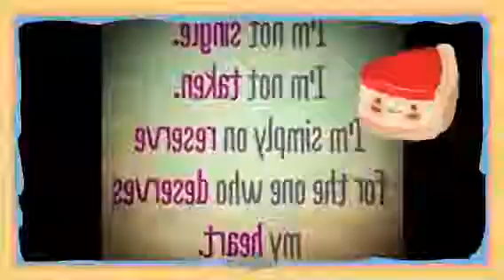add a smile (Created